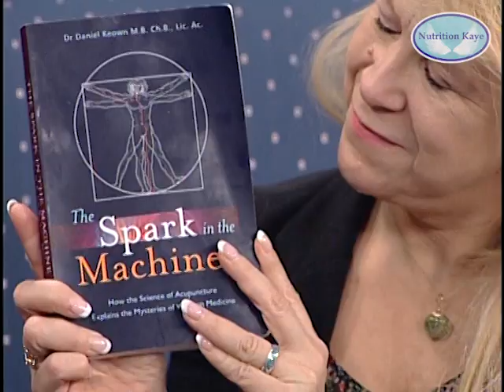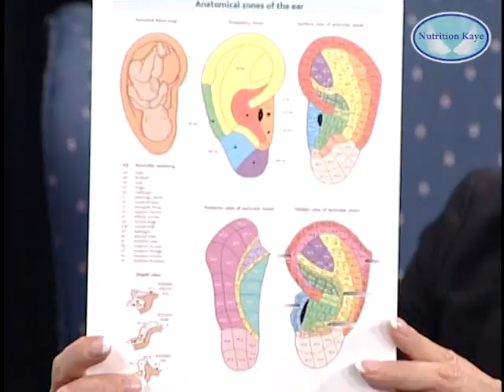Acupuncture and Wellness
Welcome to Wellness
With guest Dr. Beth Rordam
Mount Kisco Holistic Health and Wellness
Doctor of Acupuncture

Producers
Linda Lonergan
Eric Kent

Director
Eric Kent

Floor manager
Armanda Famiglietti

Camera
Armanda Famiglietti

Taped at
Comcast Public Access Studio
Carmel, NY

Public Access Coordinators
Jennifer Hanaburgh
Dylan Cudzilo

"Welcome to Wellness" is designed to provide general information only. The content is not intended to be a substitute for professional nutritional or medical advice, diagnosis, or treatment. Always seek the advice of your physician or other qualified health professional with any questions you may have regarding a medical condition. Never disregard professional medical advice or delay in seeking it because of something you have seen on Welcome to Wellness.
Reliance on any information provided by Welcome to Wellness is solely at your own risk.